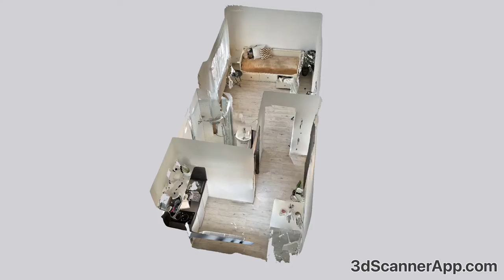Pronájem bytu 1kk Brno-Komín